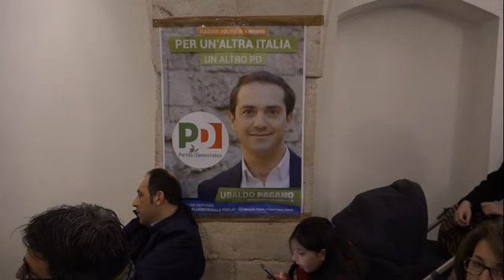Iniziativa elettorale del PD a Rutigliano